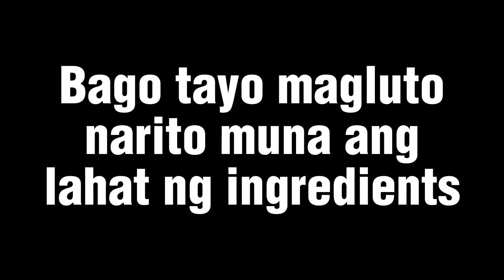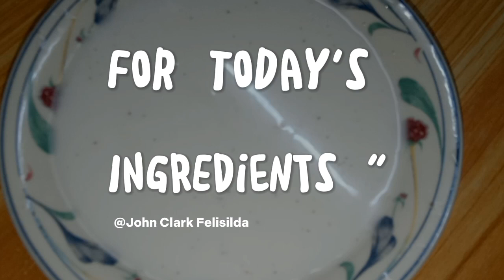GINATAANG GULAY WITH HIPON | John Clark Felisilda | Please Like And Subscribe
Hello mga Ka-Papsi !
Maraming Salamat po sa panonood ng aking vlog ! Sana magustuhan niyo.

Here is my Fb page Account : John Clark Felisilda

Hanggang sa Muli ! Abangan Ang aking susunod na video.

The music that I use is on [CAPCUT]
 You can download it on playstore. I use Android and I don't know if capcut is on the App store too.